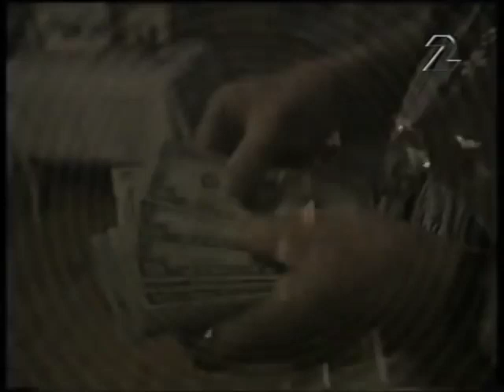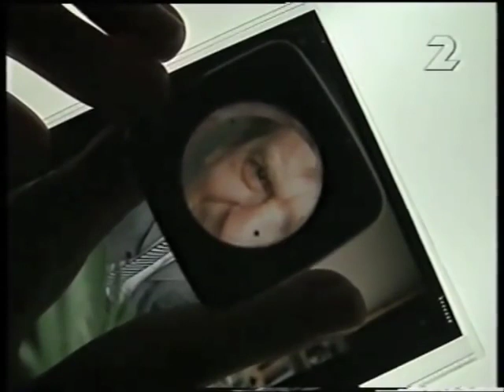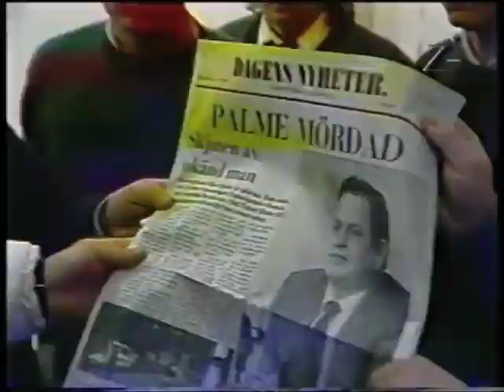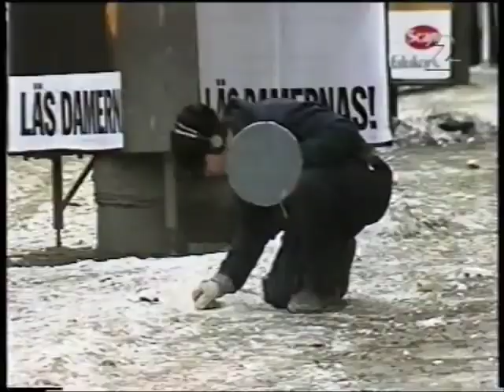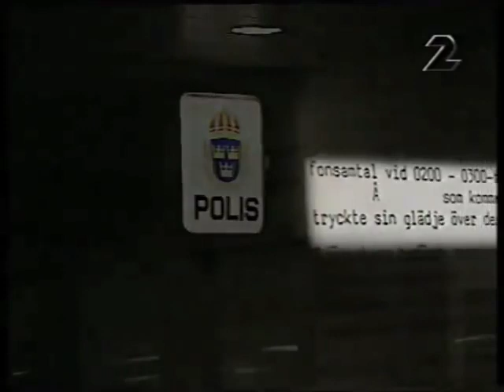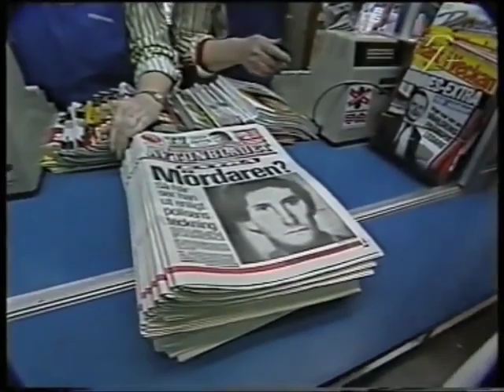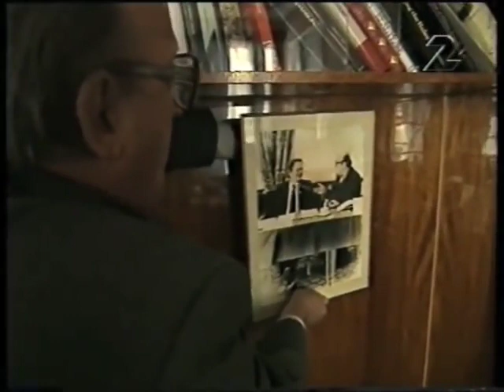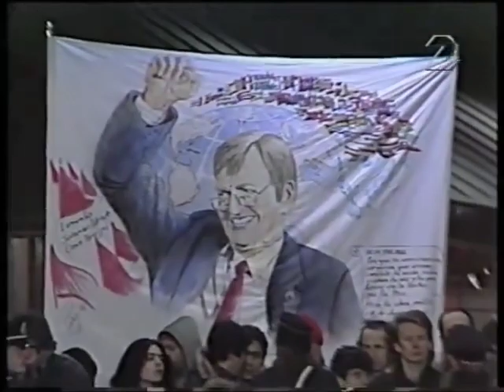Dokument Inifrån - Mannen, Mordet, Mysteriet - Del 1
Källans information: Dokumentär från 1999 om mordet på Olof Palme gjord av Lars Borgnäs och SVT, del 1 av 3.

Medverkande: Thorwald Arvidsson (fd ordf Folkkampanjen för NATO), Harry Schein (samhällsdebattör), Björn Elmbrandt (journalist, författare), John Wahlbärj (fotograf), Peter Ekstrand (reporter, SVT), Dieter Strand (journalist), Michail Gorbatjov (fd president Sovjetunionen), Juan Fonseca, Birgitta Rönnblad, Ulf Adelsohn (landshövding), Richard Burt (fd bitr utrikesminister USA), Edward Luttwak (säkerhetspolitisk rådgivare Washington), Georgij Arbatov (fd ledamot Palmekommissionen).

Källa: VHS-rip av Ensaligblandning på YouTube.
Har sammanfogat alla delar, normaliserat och "tvättat" ljudet från brus.